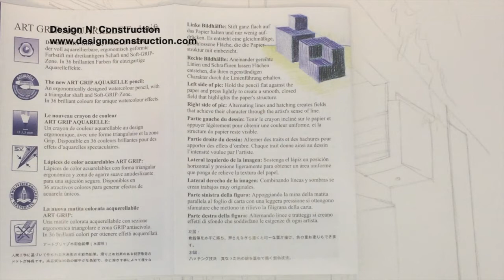Pencil Rendering Techniques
0:47
There are many sketching tools available where you can use to render an exterior design of a modern house. But did you know there are few ways to use Faber-Castell colour pencils?And it is so fun and easy? In this video you learn how to hold these Soft-Grip-Zone pencils in various positions, to create a smooth finish or highlight paper's structure. There will be more techniques in following videos where light and dark colours are used together. Have fun!

Please make sure to like this video if you learned something new! Share it if you believe someone else might learn something new either. Leave us comment as we love to read your thoughts, and as always Scratch to reality.

List of "what been used" :
-Camera: Iphone
-iMovie
-Any kind of paper where you want the structure to appear
-HB 0.7 Zebra Drafix Mechanical Pencil

Coming Up Next: How to draw a Town in Perspective